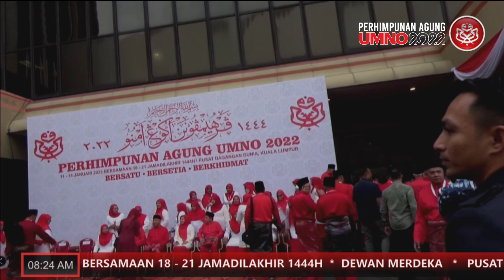UPACARA MENAIKKAN BENDERA